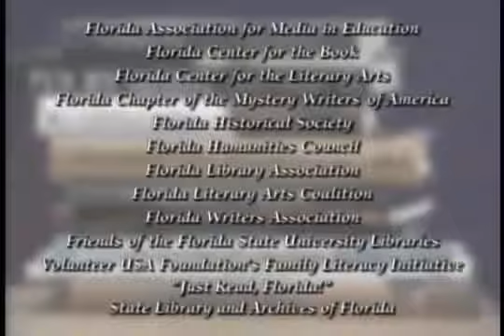The Florida Book Awards 2011 Award Winner Interview with William McKeen